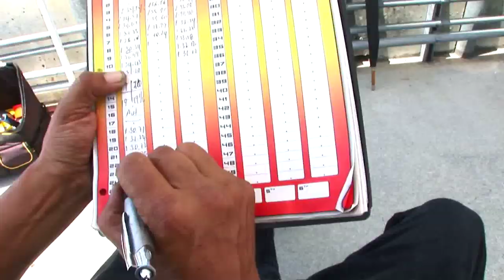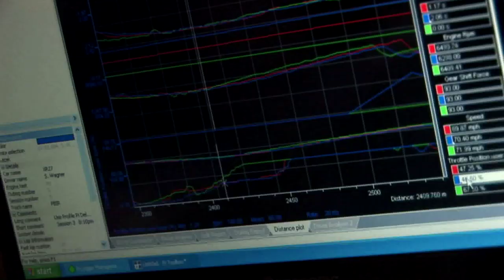Sean wagner AFI racing